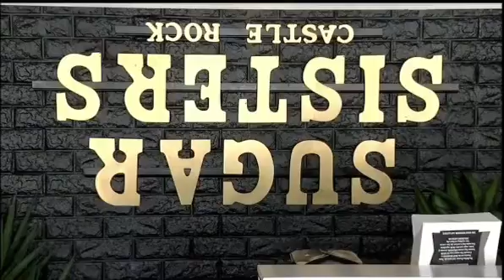SUGAR SISTERS & LITTLE SISTAS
Sugar Sisters Bakery meet Little Sistas! Women supporting women! Over the recent months Sugar Sisters Bakery has been planning an outreach program to educate and support young WOC to become their own boss and own their own business. Meeting Marrietta, we knew her daughters new business was the perfect opportunity to start giving back.